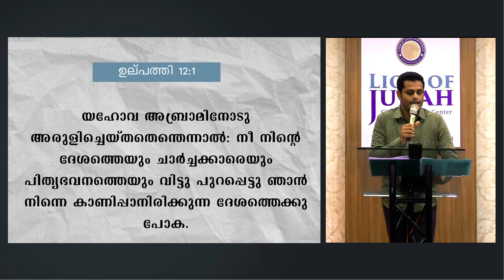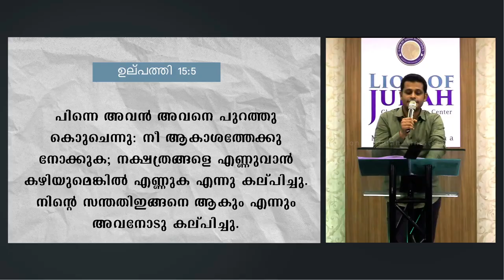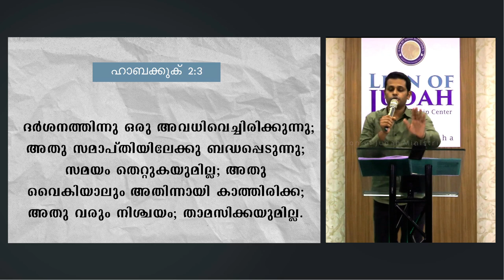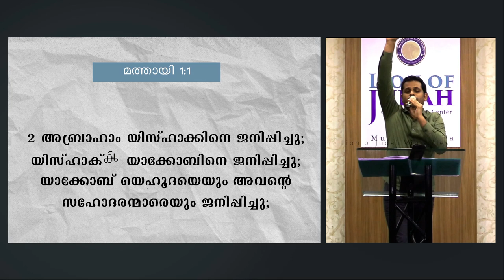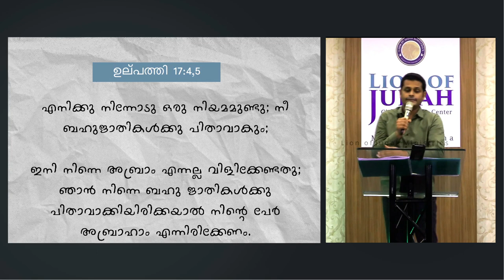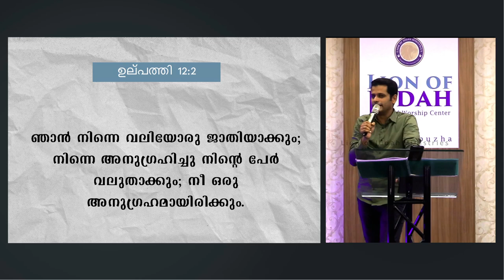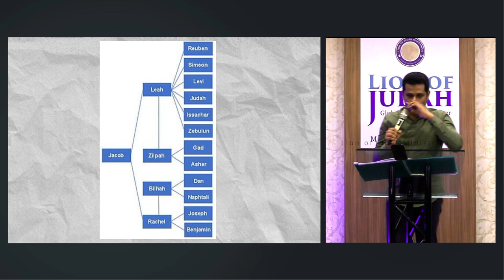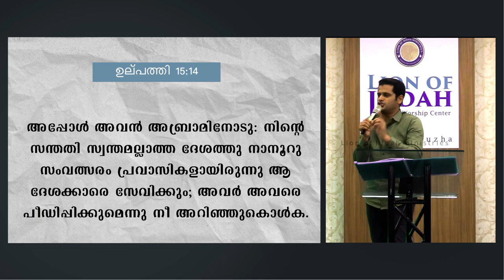Bible Study | Bible Prophecies in Scientific Light - Episode 1 | Pr. Gigo Daniel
Bible Study | Bible Prophecies in Scientific Light | Pr. Gigo Daniel | Lion of Judah Ministries

Bible prophecies are very precious. It will be a blessing to all who wish to study Biblical prophecies in a scientific light. We can learn about the fulfillment of the promises received by Abraham in this class.